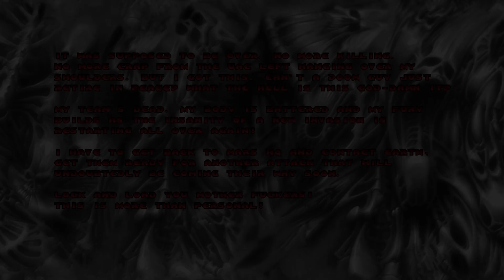Part 2: MAP02 In The Dumps (V0.8)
WAD: Empty Space (Part 1 Demo)
Map Name: In The Dumps
MIDIs Used: "(E1M5) "f_c1m2" Taken from FreeDoom & "A Floppy Disc full of midi Files"
Author: DBJ87
Map format: UDMF
Played on: GZDoom V4.12 (Stable Version)
Compatibility: Default with:
- Freelook enabled
- Crouch & Jump enabled
- Actors Infinitely Tall disabled

Build Time: Mar 10th to Mar 27th 2023
Updated: July 11th 2024

About the Map:
Now with some sort of plan in mind, find a way through this toxic dump to start heading back to the Marine HQ.

Demo Download Link: note that the levels in the V1 download have had more edits to the maps compared to videos on this playlist, mostly changes to brightness & lighting in general to ease visibility.